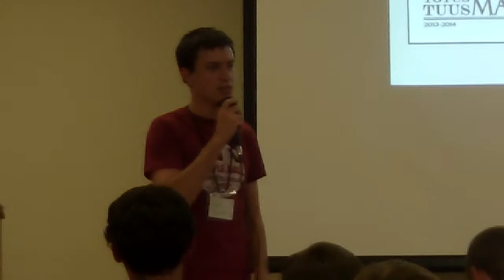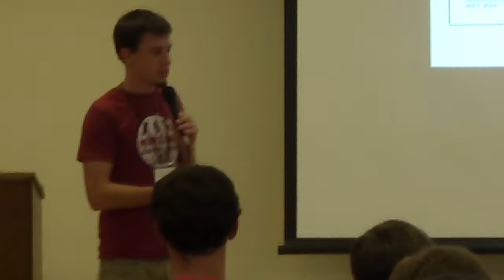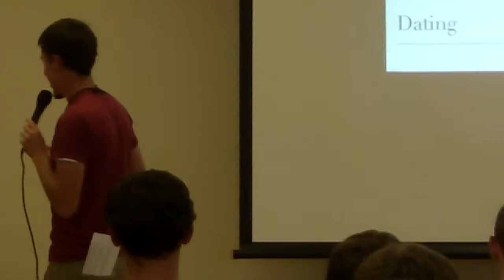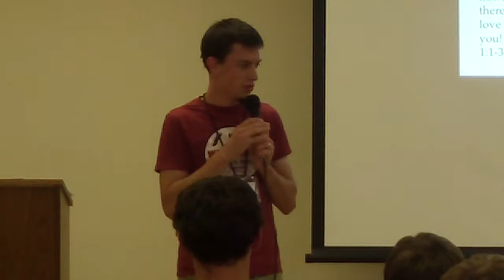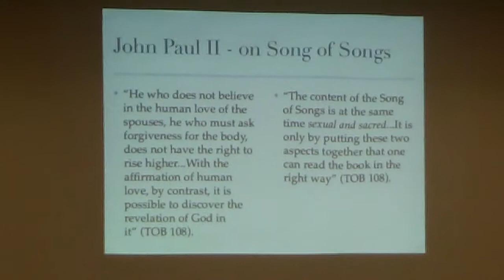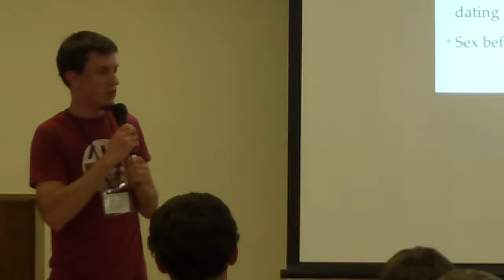Intro Talk for Dating Night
Brad's introductory remarks to set the stage for the conversation on teen dating.